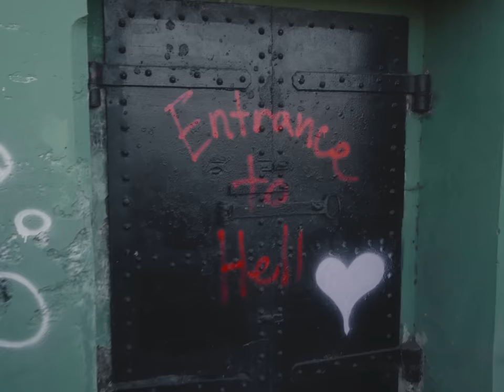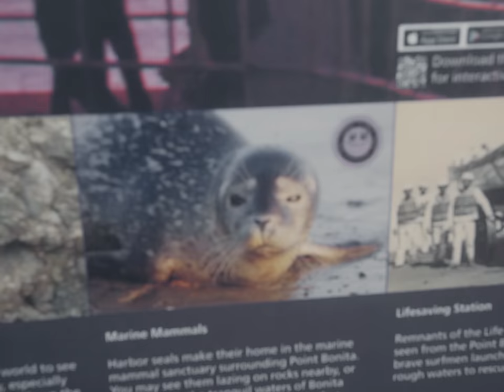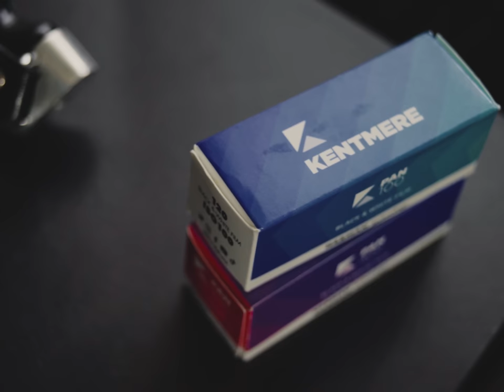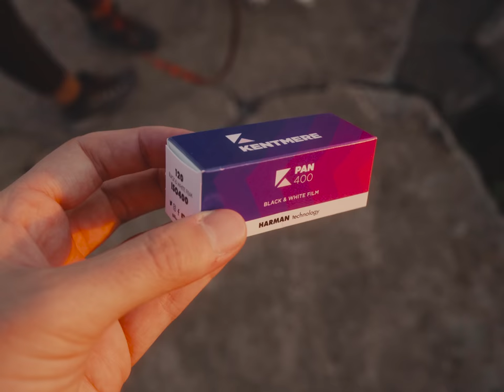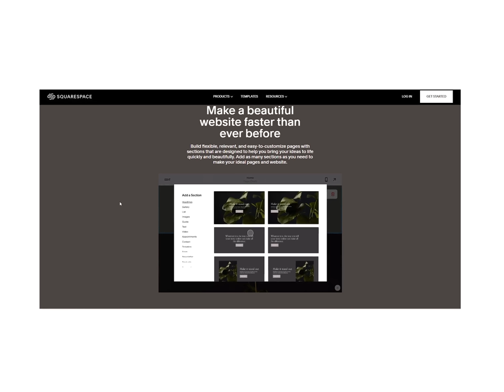Kentmere 120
The story of walking my dog; featuring the new Kentmere in 120.

Cameras: Plaubel Makina 670

Instayams: @50_shades_of_jason
grainery: @hoppper